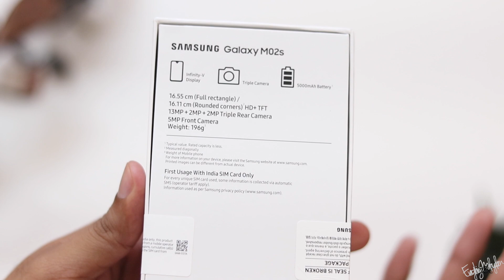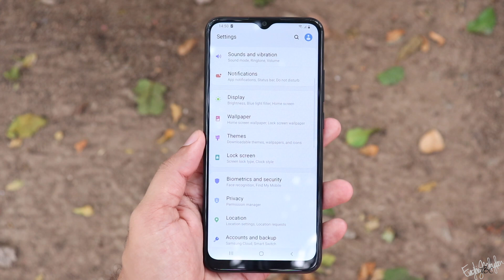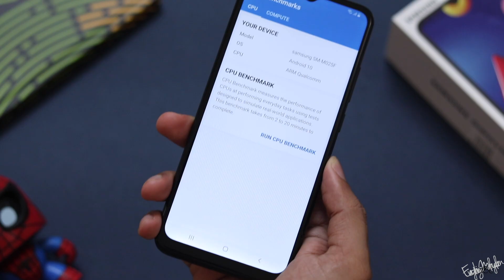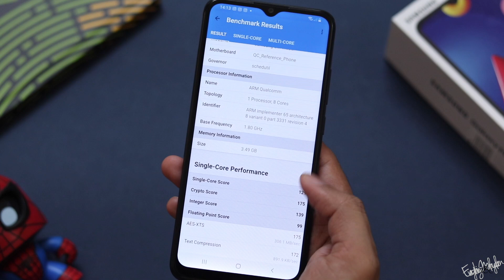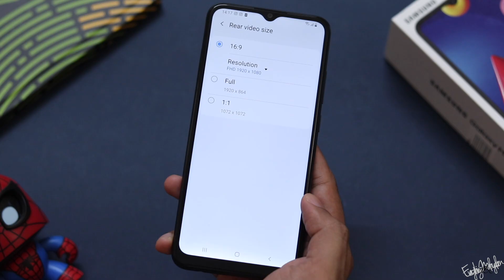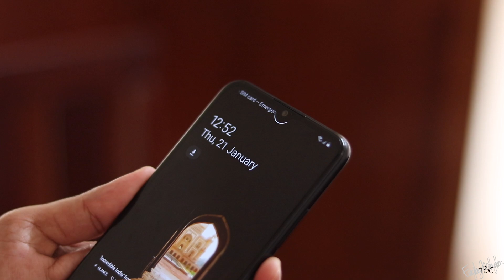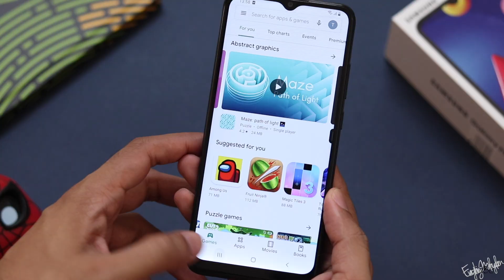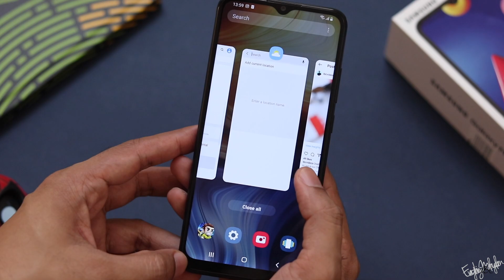Samsung Galaxy M02s detailed review in Malayalam!!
This video is the detailed Malayalam review of the entry level phone from Samsung for 2021 which is the Samsung Galaxy M02s.

Price stated in video may change at anytime.

Link to buy Samsung Galaxy M02s:

Mic used for recording:
Blue Yeti